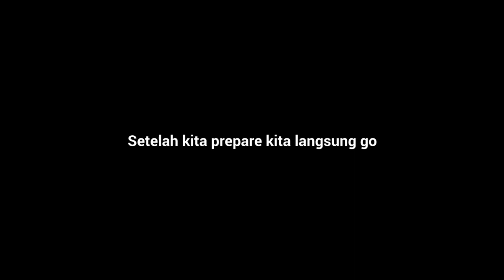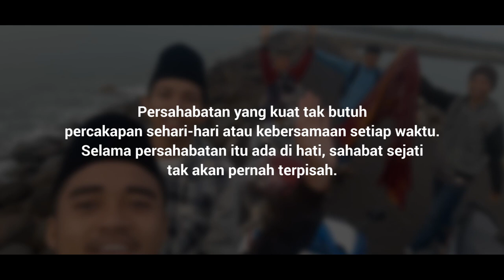Sahabat Sejati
Persahabatan yang kuat tak butuh percakapan sehari-hari atau kebersamaan setiap waktu. Selama persahabatan itu ada di hati, sahabat sejati tak akan pernah terpisah.

The Member of Al-Jamil
1. Edy Satria Jaya
2. Hasbiallah
3. Ahmad Agus Jayadi
4. Hubbul Wathan Minal Iman
5. M. Alawi Haqqi
6. Muh. Ulul Azmi
7. Irhas Amin
8. Muh.Nur
9. Masnubin